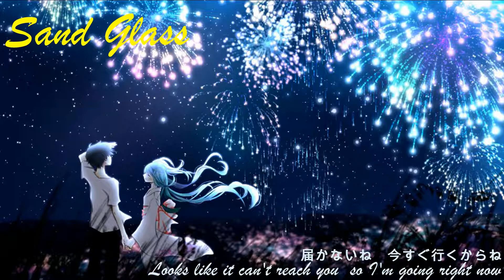【FULL/HQ】「Sand Glass」feat. 初音ミク【DECO*27 • ENG & JP SUB • 字幕の日本語】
for my boyfriend.

Song: 砂時計 'Sand Glass'
Singer: 初音ミク 'Sand Glass'
Lyrics/Music/Arrangement: DECO*27